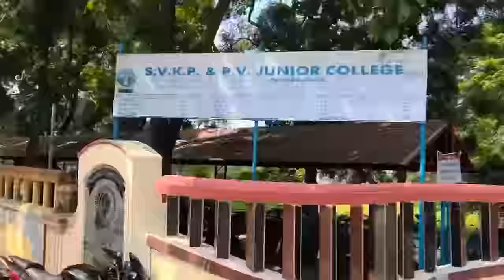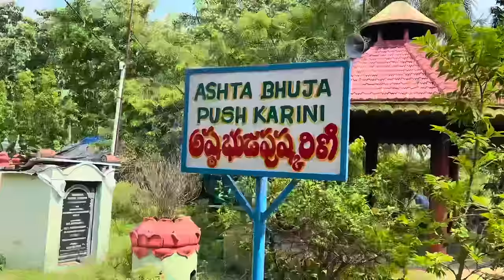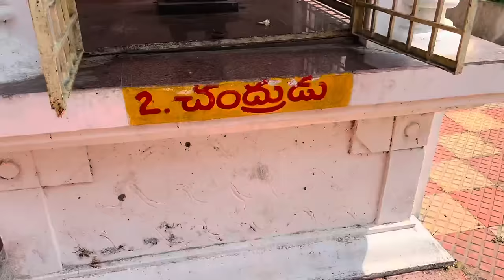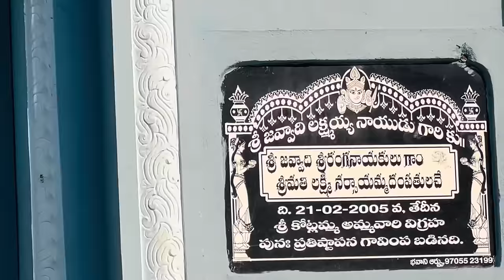ll Sri Vasavi Kanyaka Parameswari Temple Penugonda ll Penugonda village ll West Godavari ll